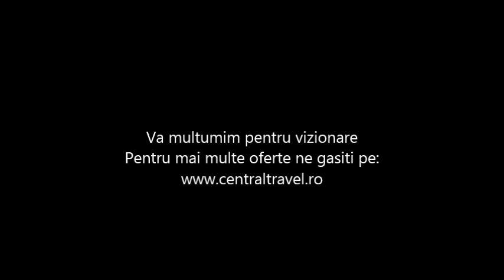Charter Costa del Sol - Hotel THB Torrequebrada -Central Travel Bucuresti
Agentia de Turism Central Travel va recomanda Charter Costa Del Sol  pentru concediul dumneavoastra, la Hotel THB Torrequebrada pentru mai multe detalii: